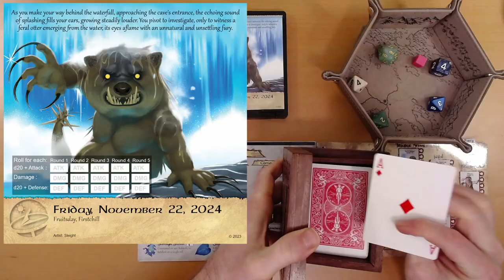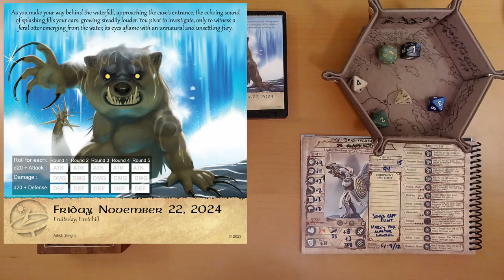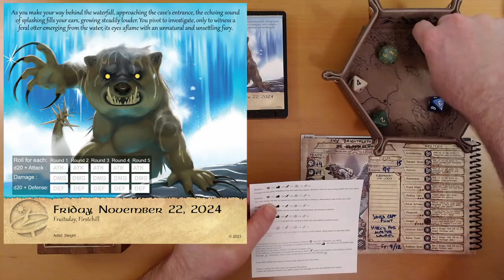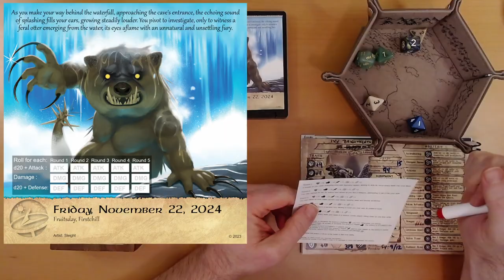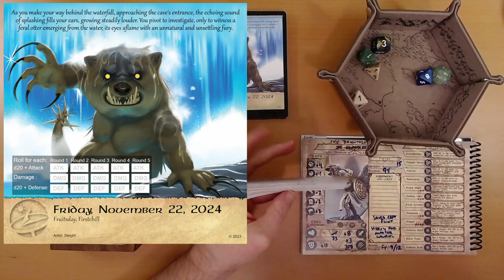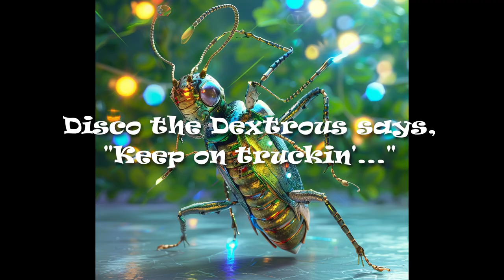2024 Quest Calendar Nov. 22: Why, I Otter...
nyuk nyuk nyuk